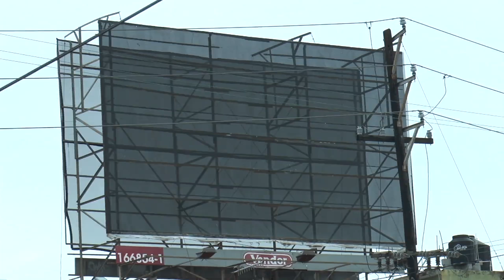Revisión de los espectaculares y casetas telefónicas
La dirección de Protección Civil en Madero llevar a cabo una revisión de los espectaculares y casetas telefónicas para saber la condición que guardan previo a la temporada de nortes

Rommel Martínez flores director de Protección Civil señala que se han enviado algunas notificaciones para que los dueños de espectaculares puedan darle mantenimiento y evitar que pueden causar un accidente durante la temporada de nortes en esta zona.

Mencionó que al momento no existe todavía un padrón De cuántos hay en la ciudad para esta revisión además servirá para poder tener un conteo de lo que existe en Madero.